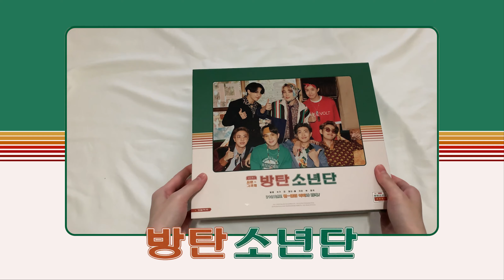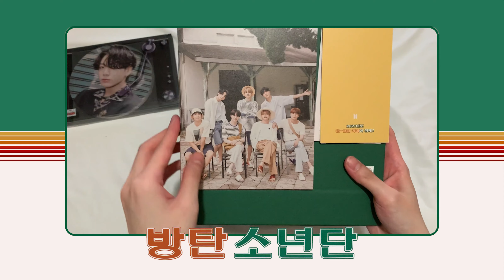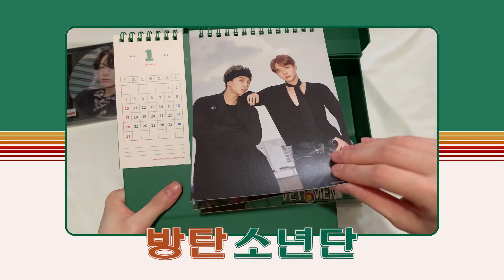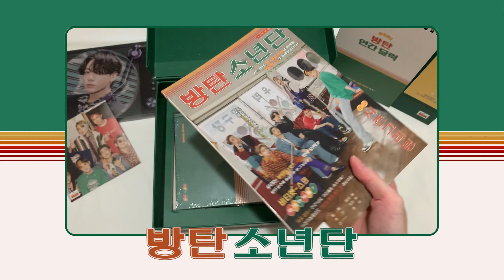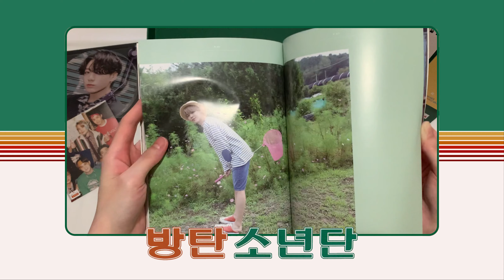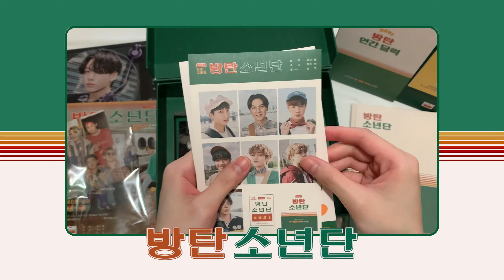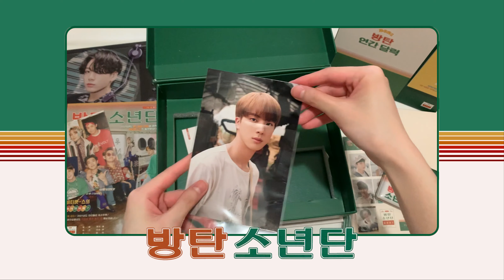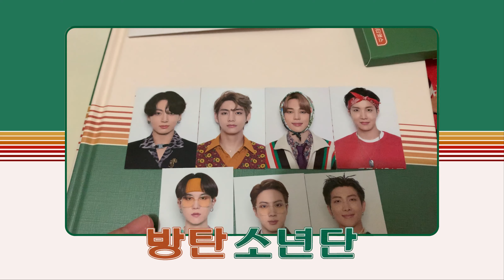[開箱]Unboxing BTS(방탄소년단) SEASON’S GREETINGS(시즌그리팅) 2021